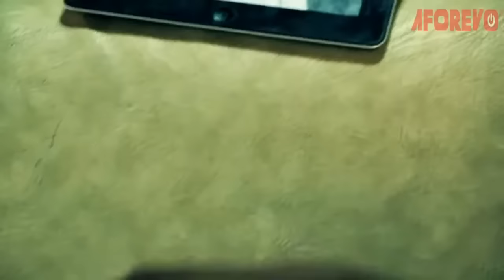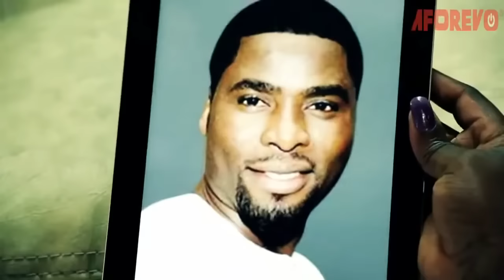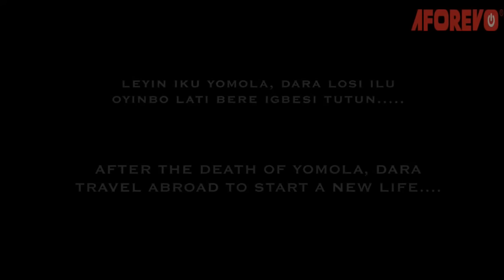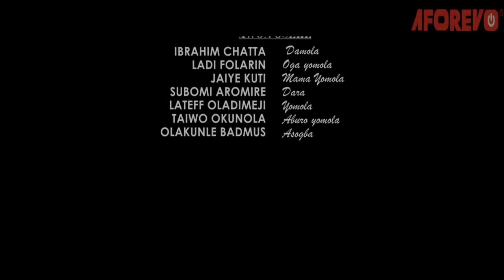2 BROTHERS (OMO IYA MI) - A Nigerian Yoruba Movie Starring - Lateef Adedimeji, Ibrahim Chatta, Ja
Yomola could easily fall in love with any woman, but on his arrival from the States, a beautiful young lady caught his fancy. Starring - Ibrahim Chatta, Ladi Folarin, Jaiye Kuti, Lateef Adedimeji, Subomi Aromire